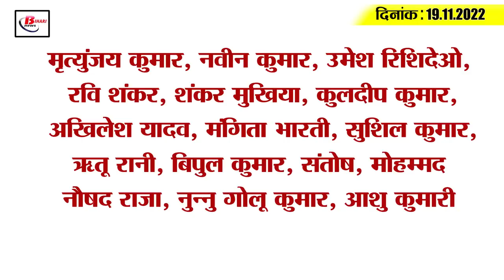Get Today Bihar Evening breaking news of 19th Nov 2022 on Bihar DLED, Ayesha bihar, Kudhani election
Get Today Bihar Evening breaking news of 19th Nov 2022 on Bihar DLED, Ayesha bihar, Kudhani election, Ashwin.

1. Release of first selection list for DLED enrollment

2. Election of Patna University Students' Union was held today

3. Bihar government suspends negligent CO

4. This road will be built in Patna under the Bharat Mala project

5. Special CBI court sent bank manager to jail

6. Bihar's Ayesha will be seen in Madhur Bhandarkar's film

7. Cat-one approach light will be installed at Patna airport

8. The air of these 9 cities including Bihar's capital Patna is poisonous

9. Pawan Singh's second wife Jyoti Singh trolled for applying vermilion
10. Applications of these eight candidates were rejected in Kudhani by-election

11. Deputy Chief Minister enjoyed Jungle Safari in VTR

12. Former Deputy Chief Minister got a notice to vacate the house, BJP state president got angry

13. Modi government and Nitish government face to face on the shortage of fertilizers

14. Ashwin replied to Ravi Shastri

15. Know what is the rate of petrol and diesel in Bihar today